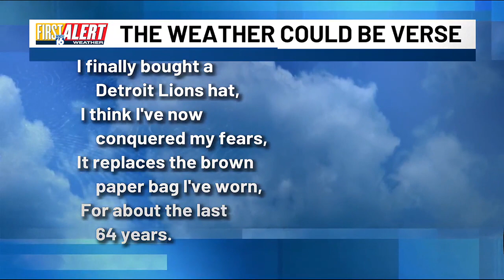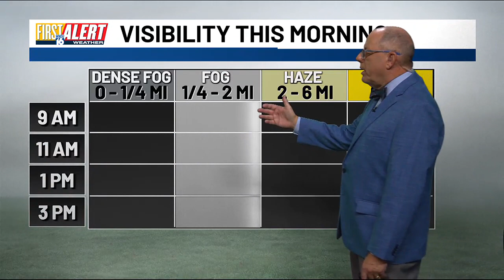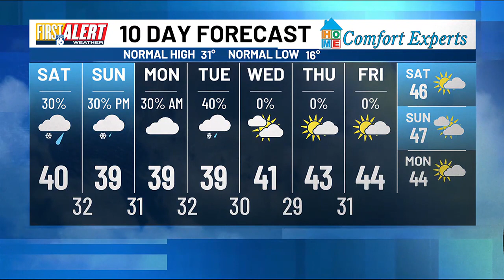First Alert Weather - Saturday, January 27, 2024